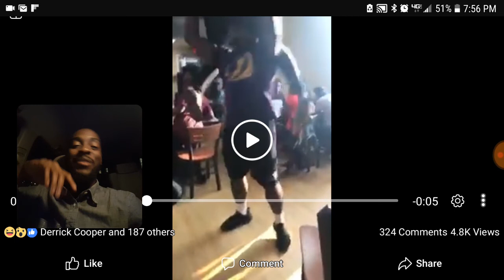Que drops girl in the union! Reaction Video!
My reaction when a girl was dropped by Que in the student union.